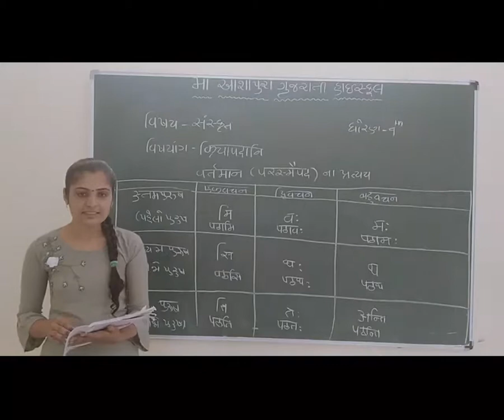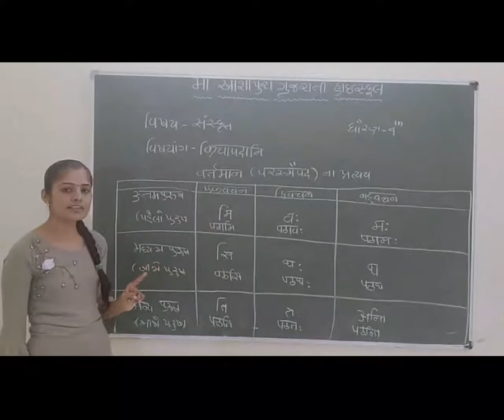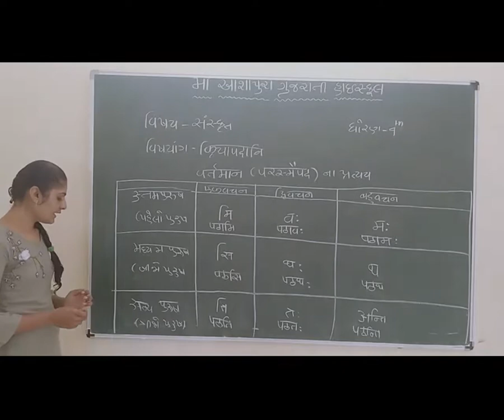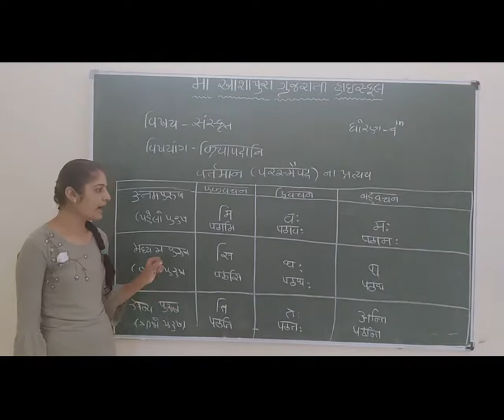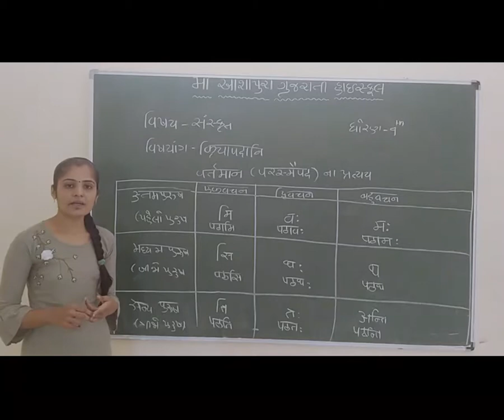STD 9 GM SUB SANSKUT CH 4 KRIYAPDANI P 1 BY BHUMIKA ROLA